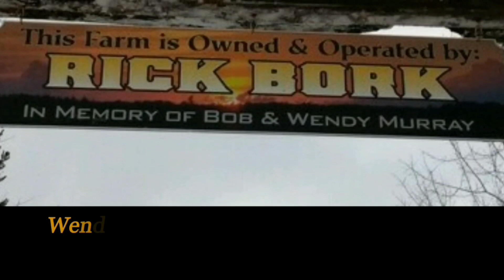Building a Gantry Part 1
I really need something for doing heavy lifting in the shop. I think its time we built a gantry. Come along 🍻